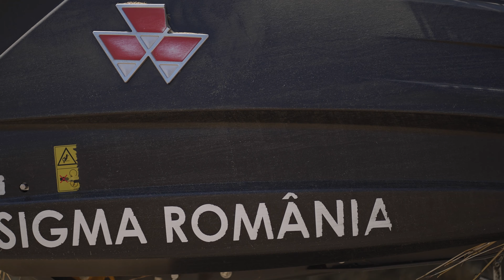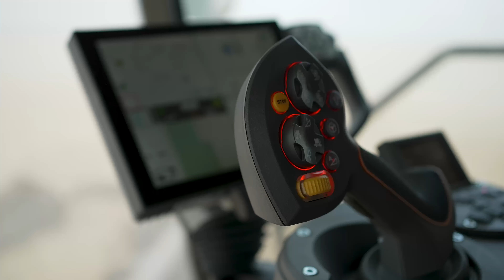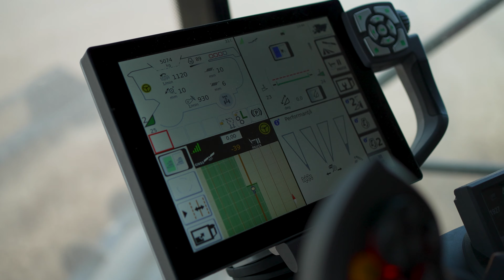Bogdan Gîrban a cumparat utilaje de peste trei milioane de euro de la SIGMA România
În orice afacere, reducerea costurilor este o cale de mărire a profitului. În timp, Bogdan Gîrban a ajuns la concluzia că fără utilaje moderne, nu poate avea performanțe! 👉 „Dacă nu faci lucrările la timp, indiferent cât teren ai avea, nu faci decât să reduci rezultatele. Asta ne-a făcut să investim în utilaje.🚜 La ora actuală, utilajele pe care le avem valorează peste trei milioane de euro, bani obținuți cu greu, căci n-am avut acces la fonduri europene. 80% dintre utilaje sunt Massey Ferguson, de la Sigma Romania. Le-am văzut și am făcut analiză de prețuri, atât de achiziție, cât și de întreținere, și am ajuns la concluzia că, din categoria lor, sunt cele mai avantajoase."